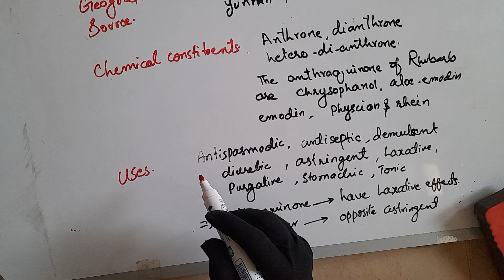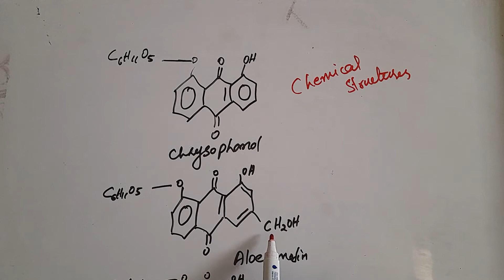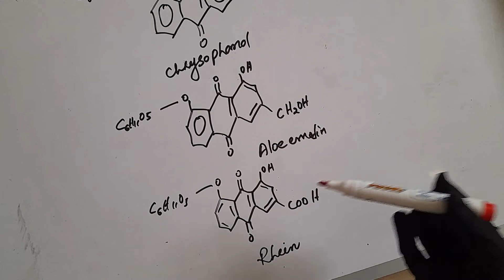RHUBARB || Anthraquinone glycosides || uses and chemical constituents of rhubarb.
The Anthaquinone  glycosides contain cascara sagrada, aleo vera and Rhubarb crude drugs
The uses and chemical constituents  of anthaquinones glycosides Rhubarb are given below.
RHUBARB

Synonyms
Rhubarb, rehum  Chinese rubarb
East Indian Rhubarb, China Rhubarb, Turkey Rhubarb.

 Biological Source

Rhubarb consists of the peeled dried rhizomes and roots of Rheum offocinalis and R palmatum Linn.,
belonging to family Polygonaceae.

Geographical Source

It is mainly found in E. Asia, N.W. China in Yunnan,  Thibet and India.

Chemical Constituents

 Rhubarb contains free anthraquinones, their glycosides, reduced derivatives, anthrones, or dianthrone and heterodi-anthrones. The anthraquinones of rhubarb are chrysophanol, aloe-emodin, emodin, physcion and rhein. Anthrones or dianthrones are of chrysophanol, emodin and aloe-emo-din.

It also contains tannoid constituents, starch and calcium oxalate. There are also several resinous matters, one of which, Phaoretin, is purgative, and mineral compounds are also present.
The astringency of Rhubarb is due to a peculiar tannic acid (Rheo-tannic), which is soluble in water and alcohol.

Uses
The root is  antiseptic, antispasmodic, antitumor, aperient, astringent,  demulcent, diuretic, laxative, purgative, stomachic and tonic. The roots contain anthraquinones, which have a purgative effect, and also tannins and bitters, which have an opposite astringent effect.